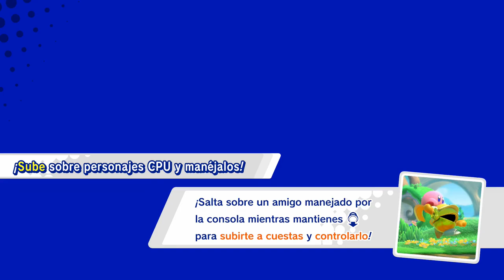Kirby Star Allies - #5